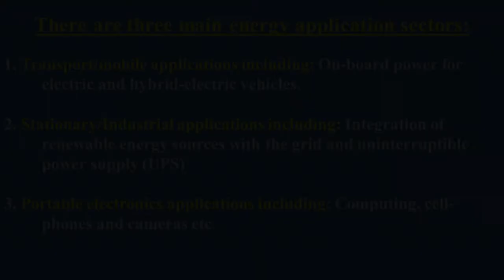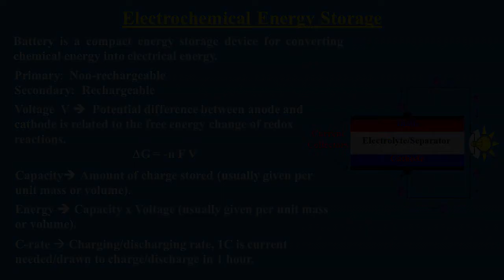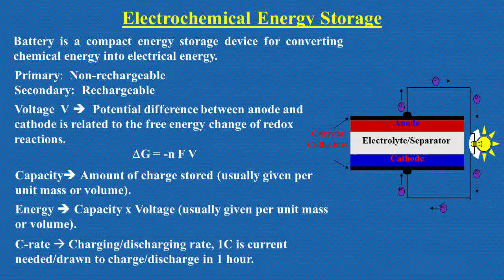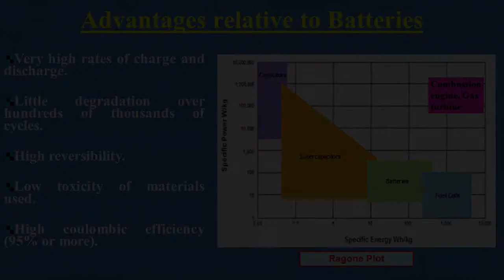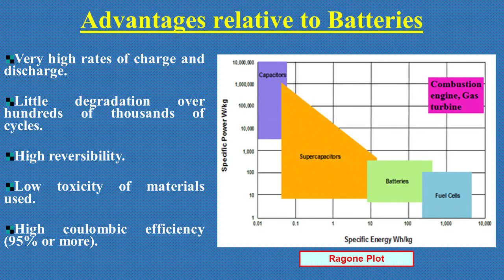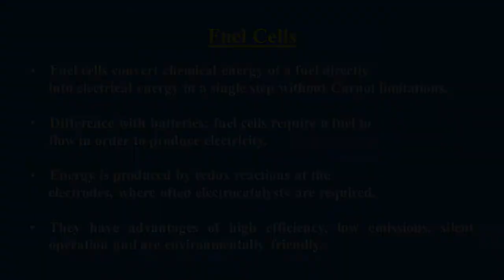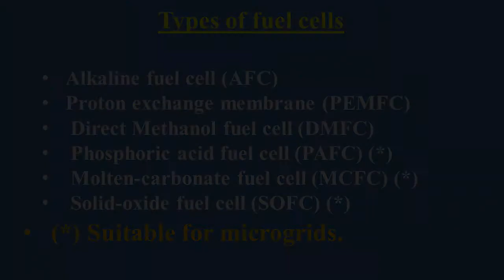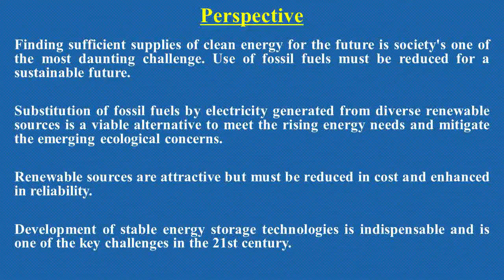Electrochemical Energy Conversion and Storage | Prof. Ashok Kumar | Department of Physics | TU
In this short presentation Prof. Kumar describes what is energy storage and why do we need it along with different energy conversion storage systems.

Target Audience: Students of Physics.
Credits:
Published by: Director, TLC, TU

Edit Team :  Shashank K Dwivedi
                      Bhushita Patowari

Video Direction: Shashank K Dwivedi
Subtitle Encoding: Shashank K Dwivedi
Acknowledgment: The production of this video as part of TLC's mission to generate e-module is funded by MHRD, Govt., of India under PMMMNMTT Scheme.